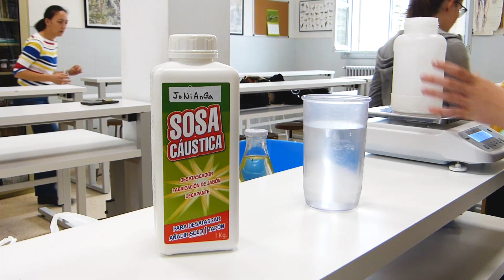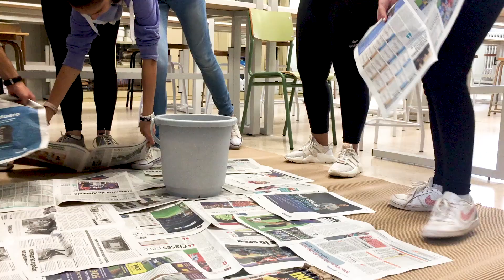Modalidad Idea Docente - IES Santa Emerenciana (Teruel, Aragón)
El proyecto "Nuestras vidas dejan huellas que van a dar a la mar", del IES Santa  Emerenciana (Teruel,  Aragón), opta al Premio Acción Magistral 2019, modalidad Idea Docente.